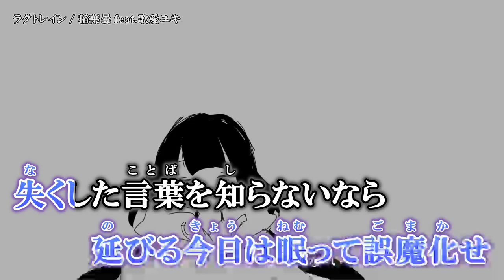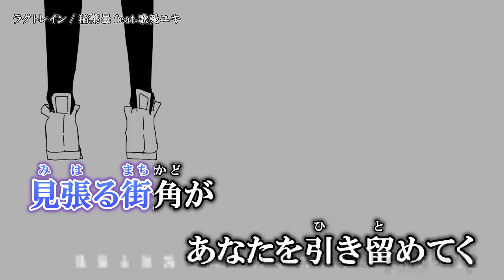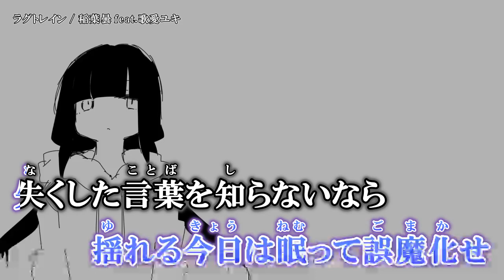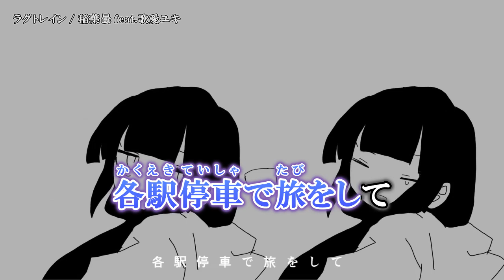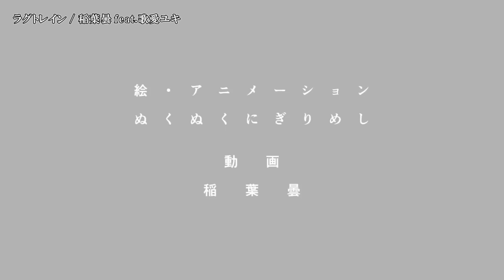【ニコカラ】 ラグトレイン 【Offvocal】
稲葉曇『ラグトレイン』Vo. 歌愛ユキ　のカラオケ動画です。

ｰｰｰｰｰｰｰｰｰｰｰｰｰｰ
Credit

Movie : 稲葉曇 様
電車の録音 : ぬくぬくにぎりめし 様